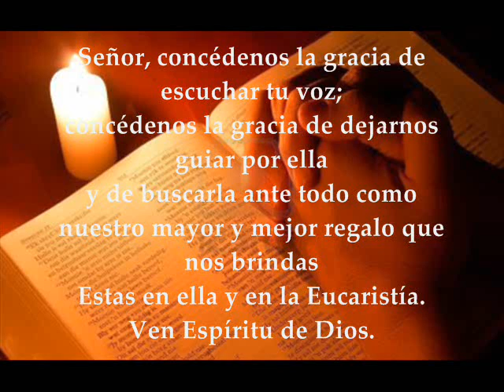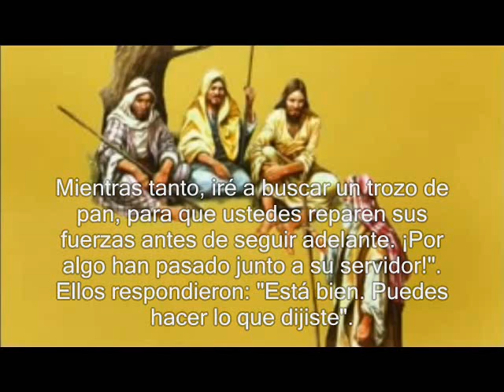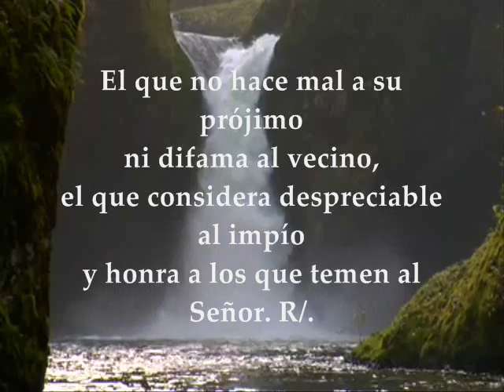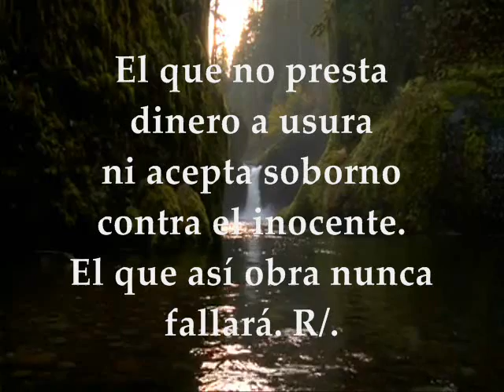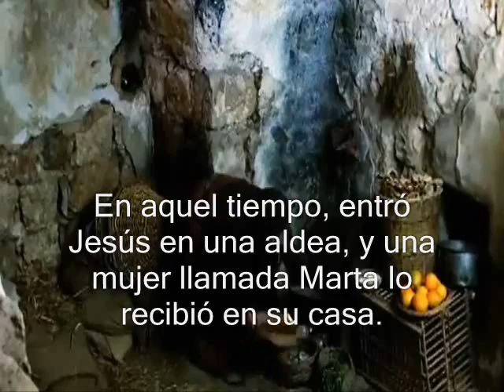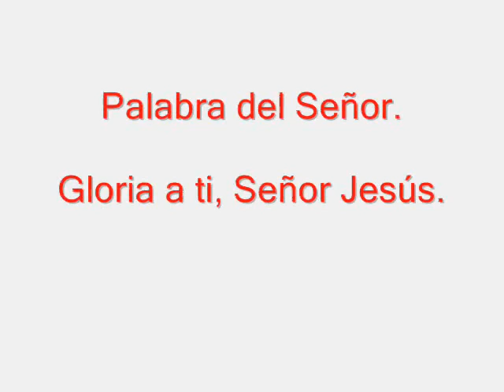Evangelio de Hoy, Lecturas Domingo 17 de Julio de 2016 XVI Semana T.O.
PRIMERA LECTURA
Del libro del Génesis 18, 1-10a
SALMO : 14
R/. Señor, ¿quién puede hospedarse en tu tienda?
SEGUNDA LECTURA
De la carta del apóstol san Pablo a los Colosenses 1, 24-28
EVANGELIO